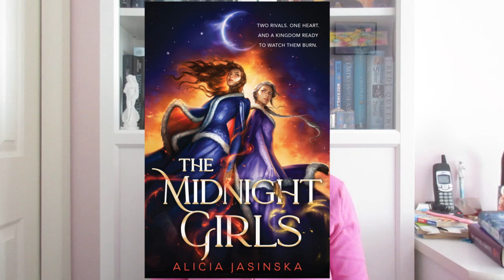MARCH AUDIOBOOKS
Hello all! In this video, we'll be talking books about my March Audiobooks!

MY SEQUEL!